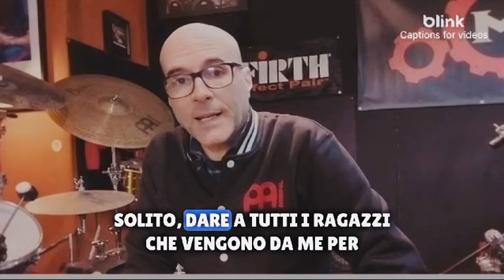Marco Iannetta Pedal Couse